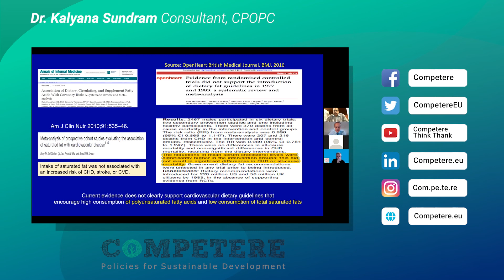Kalyana Sundram - Saturated fats: debunking the myth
On March 22nd, Competere hosted a roundtable to provide the audience with a different perspective on saturated fats, which are often disparaged and accused of causing various diseases.

Kalyana Sundram, Consultant at CPOPC, explains that, according to science, there is no correlation between saturated fat consumption and the risk of cardiovascular disease.